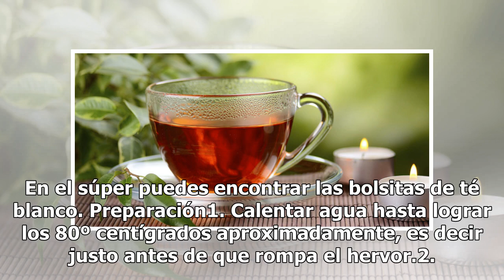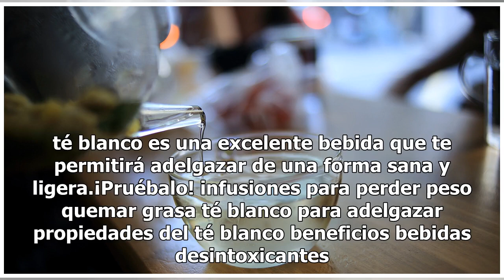Té blanco, la bebida ligera para adelgazar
Té blanco para adelgazar. Bajar de peso puede ser una tarea complicada para muchas personas. Sin embargo, existen alternativas completamente naturales que, combinándolas con actividad físi...